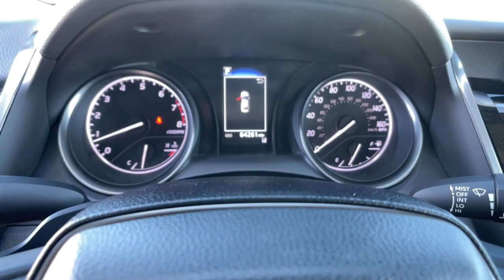2021 Toyota Camry Carson City, Reno, Northern Nevada, Dayton, Lake Tahoe, NV 147615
Celestial Silver Metallic Used 2021 Toyota Camry SE available in Carson City, Nevada at Carson City Toyota. Servicing the Reno, Northern Nevada,  Dayton, Lake Tahoe, NV area.

Look no further than the 2021 Toyota Camry.  At the end of the day, it should be about what your car can do for you, not the other way around. This elegant and efficient Toyota Camry puts you and your passengers at the center. Loaded with the latest safety features, infotainment tech, fine craftsmanship, and built for comfort and reliability, it will infuse every drive with confidence. The following are some of this vehicles highlighted options: Back-Up Camera, Lane Keeping Assist, Adaptive Cruise Control, Tire Pressure Monitoring System, Stability Control, Traction Control, Tire Pressure Monitoring System, Trip Computer, Pre-collision warning system (visual warning), Reading lights (front), Radio w/Seek-Scan  Clock  Speed Compensated Volume Control  Steering Wheel Controls and Radio Data System, Radio data system, Radio (voice operated), Radio (touch screen display), Radio (AM/FM), Power windows (lockout button), Pre-collision warning system (pedestrian detection), Pre-collision warning system (audible warning), Power windows (safety reverse), Rear Child Safety Locks. Treat yourself to an inspired driving experience. Get into this industry-leading Camry and savor its blend of luxury, efficiency, power, and style. Our team is standing by to make your test drive fun and easy.
1 12V DC Power Outlet,15.8 Gal. Fuel Tank,2 LCD Monitors In The Front,2 Seatback Storage Pockets,2.80 Axle Ratio,4-Wheel Disc Brakes w/4-Wheel ABS  Front Vented Discs  Brake Assist and Hill Hold Control,6-Way Passenger Seat -inc: Manual Recline  Height Adjustment and Fore/Aft Movement,60-40 Folding Bench Front Facing Fold Forward Seatback Rear Seat,ABS (4-wheel),ABS And Driveline Traction Control,Adaptive cruise control,Air Filtration,Air filtration,Airbag Occupancy Sensor,Airbag deactivation (occupant sensing passenger),Analog Appearance,Antenna type (diversity),Antenna type (mast),Anti-theft system (alarm),Anti-theft system (vehicle immobilizer),Armrests (rear center with cupholders),Armrests (rear folding),Assist handle (front),Assist handle (rear),Auto On/Off Projector Beam Led Low Beam Daytime Running Auto High-Beam Headlamps w/Delay-Off,Automatic Air Conditioning,Automatic emergency braking (front pedestrian),Automatic emergency braking (front),Autonomous lane guidance (lane centering),Axle ratio (2.80),Back-Up Camera,Battery (maintenance-free),Battery saver,Battery w/Run Down Protection,Black Grille,Body-Colored Door Handles,Body-Colored Front Bumper w/Black Rub Strip/Fascia Accent,Body-Colored Power Side Mirrors w/Manual Folding,Body-Colored Rear Bumper,Braking assist,Camera system (rearview),Cargo Area Concealed Storage,Cargo Space Lights,Cargo area light,Carpet Floor Trim and Carpet Trunk Lid/Rear Cargo Door Trim,Center console (front console with armrest and storage),Check rear seat reminder,Child safety door locks,Child seat anchors (LATCH system),Chrome Side Windows Trim and Black Front Windshield Trim,Clearcoat Paint,Clock,Collision Mitigation-Front,Compact Spare Tire Mounted Inside Under Cargo,Connected in-car apps (Amazon Alexa),Connected in-car apps (Google POIs),Connected in-car apps (Google search),Cruise Control w/Steering Wheel Controls,Crumple zones (front),Crumple zones (rear),Cupholders (front),Cupholders (rear),Curtain 1st And 2nd Row Airbags,Day-Night Rearview Mirror,Daytime running lights (LED),Delayed Accessory Power,Digital odometer,Distance Pacing,Door handle color (body-color),Driver / Passenger And Rear Door Bins,Driver And Passenger Knee Airbag and Rear Side-Impact Airbag,Driver And Passenger Visor Vanity Mirrors w/Driver And Passenger Auxiliary Mirror,Driver Foot Rest,Driver Information Center,Driver Seat,Driver assistance app (roadside assistance),Driver seat power adjustments (8),Driver seat power adjustments (height),Driver seat power adjustments (lumbar),Driver seat power adjustments (reclining),Dual Stage Driver And Passenger Front Airbags,Dual Stage Driver And Passenger Seat-Mounted Side Airbags,Electric Power-Assist Speed-Sensing Steering,Electronic Stability Control (ESC),Electronic brakeforce distribution,Electronic messaging assistance (voice operated),Electronic messaging assistance (with read function),Emergency interior trunk release,Emergency locking retractors (front),Emergency locking retractors (rear),Engine Auto Stop-Start Feature,Engine: 2.5L I-4 DOHC 16-Valve -inc: VVT-i intake and exhaust,Exhaust (dual tip),Exhaust tip color (chrome),Exterior entry lights (approach lamps),External temperature disp